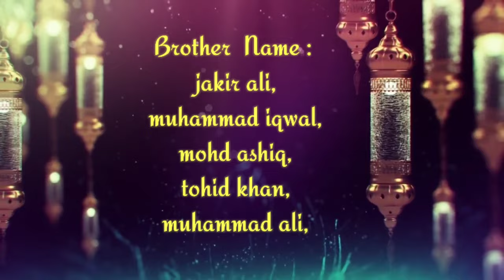WEDDING VIDEO SHOOT BY CANON 80D DSLR AK STUDIO CHAMBA